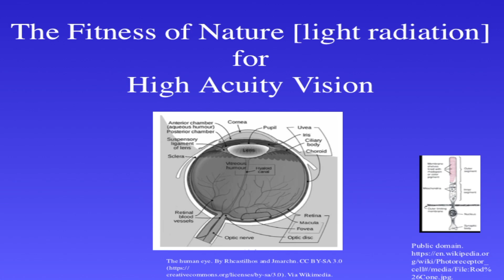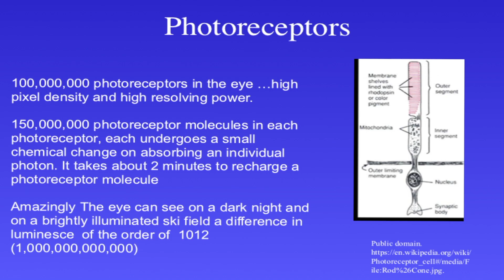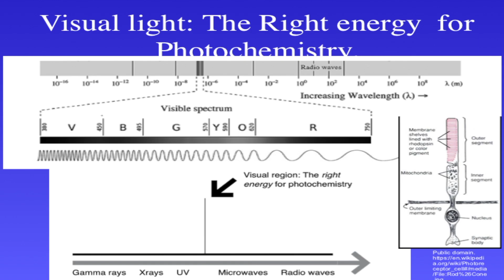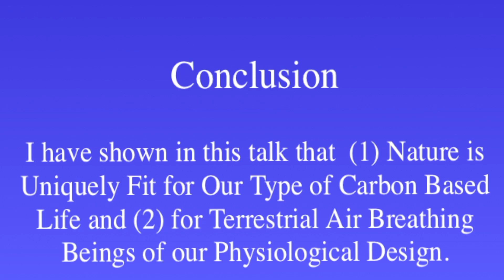"La sincronia perfetta fra la natura e il nostro essere biologico" con M. Denton (parte quarta)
Esiste una sintonia raffinatissima, a tratti perfetta fra l’essere biologico dell’uomo e la natura. Come se la natura fosse fatta così proprio per rendere la vita e la fisiologia umane non solo possibili, ma funzionali, armoniose, persino semplici.

Lo affermano gli studi condotti dal biochimico australiano Michael Denton che, proprio su questo tema, venerdì 21 ottobre 2022, nell’Istituto Aeronautico «Antonio Locatelli» di Bergamo, ha svolto una conferenza di alto valore scientifico intitolata appunto «La sincronia perfetta fra la natura e il nostro essere biologico».

Senior Fellow del Center for Science and Culture del Discovery Institute di Seattle, il prof. Denton è autore di opere intriganti come Evolution: A Theory in Crisis (1985) ed Evolution: Still a Theory in Crisis (2016), oltre che di capolavori quali The Miracle of the Cell (2020) e il nuovissimo The Miracle of Man: The Fine Tuning of Nature for Human Existence (2022). Gli studi di questo luminare agnostico hanno del resto ispirato ampiamente l’Intelligent Design, cioè l’ipotesi scientifica secondo cui non il caso, bensì una causa, stia all’origine dell’universo e della vita.

Organizzato dal Centro Italiano per l’Intelligent Design (CIID), in collaborazione con il Discovery Institute di Seattle (la più prestigiosa realtà scientifica per lo studio dell’Intelligent Design a livello internazionale, che ha partner e corrispondenti in tutto il mondo), la conferenza di Denton ha illustrato come l’ambiente che ci circonda sia millimetricamente adatto ad accogliere e a permettere fenomeni decisivi come il ciclo dell’acqua, la fotosintesi, la respirazione e la circolazione sanguigna. Basterebbe che i parametri si scostassero solo di qualche frazione di punto percentuale per trasformare la Terra in un inferno invivibile, eppure l’uomo vi trova invece una casa che sembra fatta apposta per metterlo a proprio agio.

Un mistero grandioso che unisce la poesia della bellezza naturale alla precisione matematica.

«L’Intelligent Design», dice il Presidente del CIID, Carlo Alberto Cossano, «non si basa sul “Dio tappabuchi”. Non è, cioè, l’invocazione forzata di un qualche fumoso motore soprannaturale escogitata quando non si riesca a spiegare un fenomeno complesso. È piuttosto un argomento positivo, basato sull’esperienza uniforme e ripetuta che ogni uomo, da sempre, ha del rapporto fra una causa e un effetto. Un concetto che sta alla base della scienza stessa. Non si fonda, cioè, su ciò che l’uomo non sa, ma al contrario, proprio su ciò che l’uomo sa. Ovvero che l’intelligenza è una condizione necessaria e sufficiente per la produzione di nuova informazione complessa e specificata».

Fotografie e riprese video: Studio FotoVideo Nazzecone.

Altre fotografie: Vittorio Ricci.

Crediti delle altre immagini a fine presentazione.

Inoltre, la nostra è una associazione culturale scientifica senza scopo di lucro che si basa sul sostegno di chi ci segue: partecipa anche tu alla divulgazione scientifica dell’Intelligent Design aiutandoci con un contributo!

Grazie del tuo aiuto e non perderti gli altri nostri contenuti utilizzando il seguente link riepilogativo: